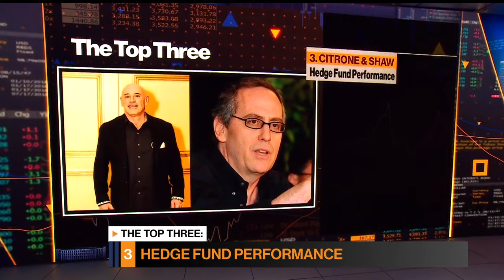D.E. Shaw's Biggest Hedge Fund Returned Just Under 10%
D.E. Shaw's biggest hedge fund returned just under 10% in 2023. The $60 billion firm gained 9.6% in its flagship Composite fund, according to a person familiar with the matter. Katherine Burton has more.